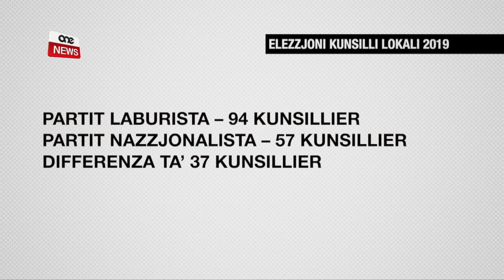IL-PL JIRBAĦ 16 MINN 21 KUNSILL FIT-TIENI JUM TAL-GĦADD TAL-VOTI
ONE.COM.MT •Fit-tieni jum tal-għadd tal-voti l-Partit Laburista kompla jikseb riżultati pożittivi meta rnexxielu jirbaħ maġġoranza f’sittax minn wieħed u għoxrin Kunsill Lokali.
Il-Partit Laburista żamm il-maġġoranza f’San Ġwann li ntrebaħ mill-Partit Laburista għat-tieni darba fl-istorja. F’kunsilli bħal tal-Pietà, Birkirkara u l-Imsida li dejjem kienu lokalitajiet bilanċjati, il-Partit Laburista kompla jżid id-distakk.